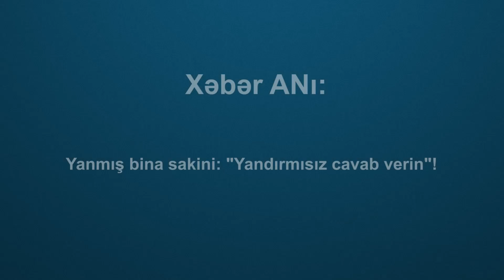Xəbər ANı:Yanmış bina sakin:"Yandırmısız cavab verin"!